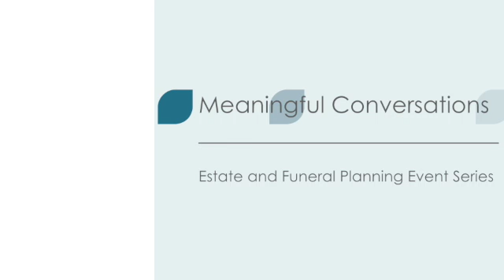Video Invite_Philip Bluestein_So Many Myths: No Idea How Much Time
Rocky Mountain Wills and Trusts in conjunction with Feldman Mortuary is proud to present the second installment of the event series “Meaningful Conversations.” The topic of our next event will be “So Many Myths: No Idea How Long Time” and it will be covered by two knowledgeable speakers:

Jamie Sarche - Director of Pre-Planning, Feldman Mortuary
Philip Bluestein – Estate Planning Attorney, Rocky Mountain Wills and Trusts
We invite everyone who wants to take control over their final wishes and ensure those wishes are known and will be acted upon when the time comes. This event is FREE of charge and open to the public, but registration is required!

WHEN: April 16th, 2019 between 12:00 p.m. – 1:30 p.m.
WHERE: Koelbel Public Library, 5955 S. Holly St., Centennial, CO 80121
WHAT: 12:00 – 12:15 p.m. - Registration & Light Lunch / Refreshments
12:15 – 1:15 p.m. – Speakers including Q&A
1:30 p.m. – Concluding the event